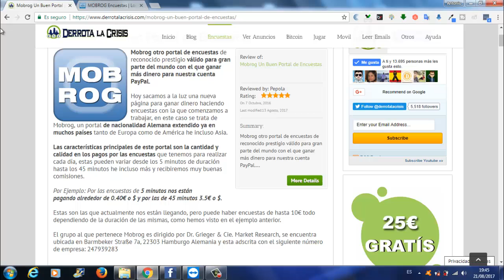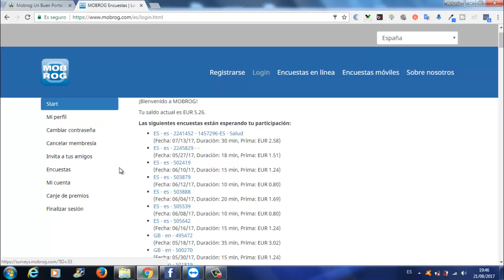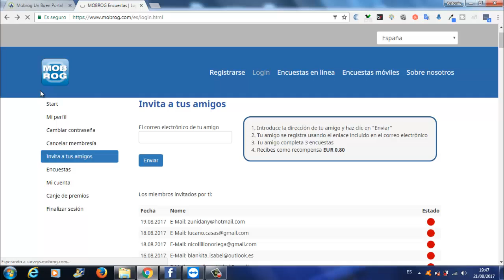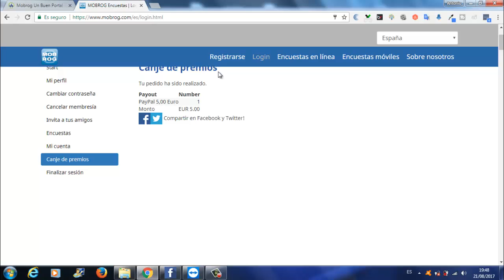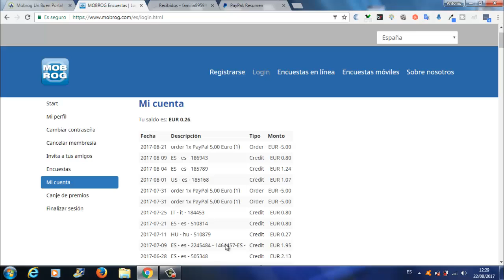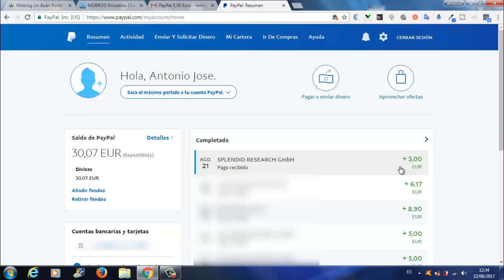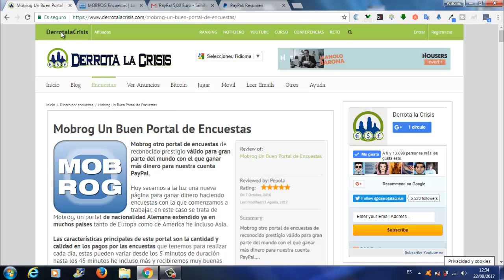Mobrog Nuevo pago de 5€ a través de PAYPAL de otra pagina de Hacer Encuestas| Trabaja Desde Casa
Hola amigos, aquí tenéis mi segundo pago de esta gran pagina que se llama MobRog.

MobRog es una pagina de GanarDinero GRATIS rellenando Encuestas, en la cual las pagan muy bien si llegáis a terminarlas.

Es una pagina que sirve para Gran parte del Mundo y en la cual podemos Invitar a nuestros amigos a través de su correo electrónico, asín que, si queréis entrar en esta gran pagina contactar conmigo a través de mi Facebook y me dejáis vuestro correo.

La primera vez que pedí un pago en esta pagina, tuve que pedir 2 pagos diferentes ya que solo deja pedir 5€ de una vez. Pero lo bueno que tiene que los pagos en 1 hora lo tenéis en vuestra cuenta Paypal.

Desde TrabajaDesdeCasa y DerrotalaCrisis siempre intentamos sacar las mejores paginas, las noticias mas importantes y comprobantes de pago para que todos ustedes lo veáis.